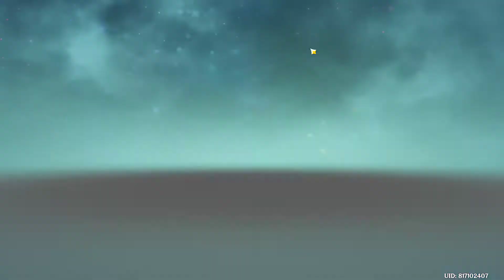Seelie Impact Gameplay Final Episode Final Day | Genshin Impact 2.0 Gameplay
Genshin Impact Seelie quest gameplay
More Guides coming soon